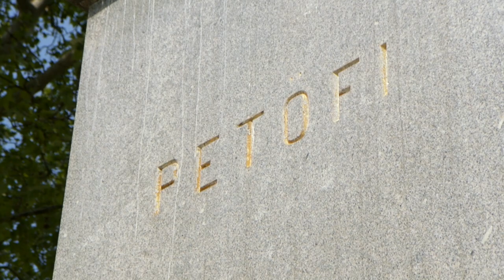ÚTKÖZBEN: ARANY 4. rész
Négy nap, négy helyszín, 800 kilométer, több mint félszáz találkozás, és minden találkozás középpontjában Arany János. A műsorvezető Vecsei H. Miklós útja során bebizonyosodott, hogy mindenhol van és él egyfajta Arany-kép, és mindenhol érdemes leporolni, újra beszélni róla másképpen, máshogyan, hol tanóra keretében, hol munka közben, hol pedig
délutáni pihenőben.